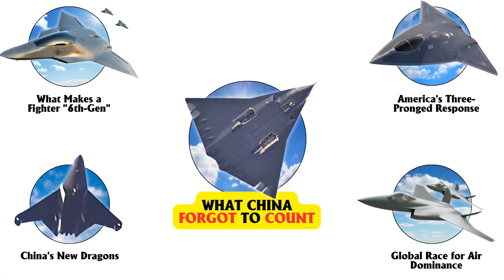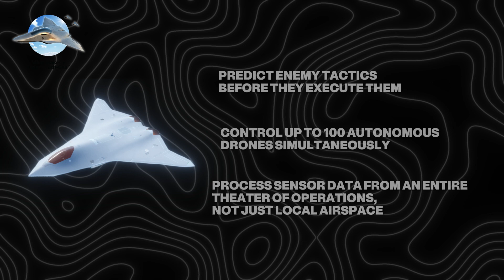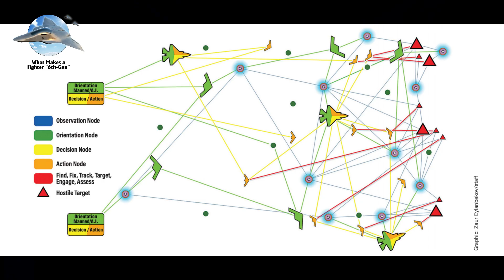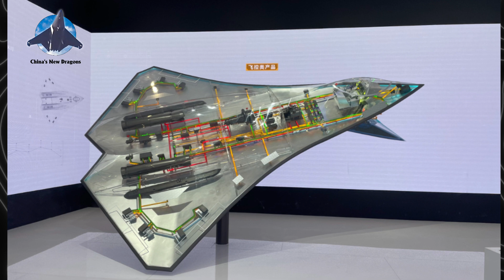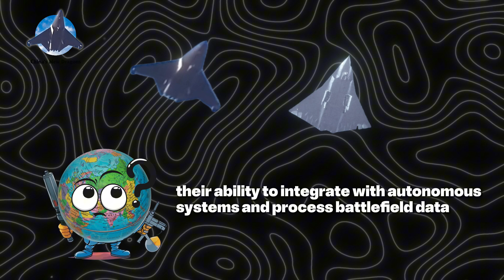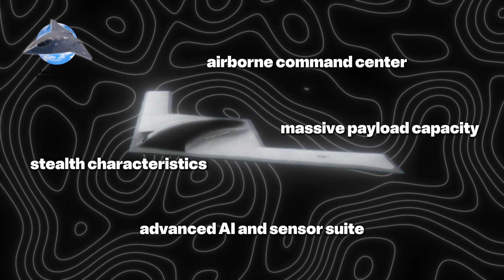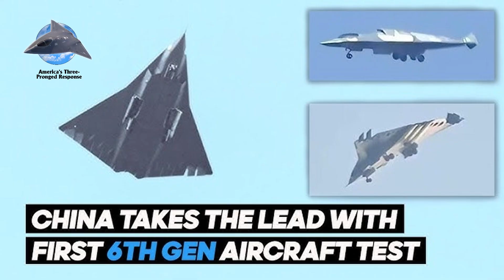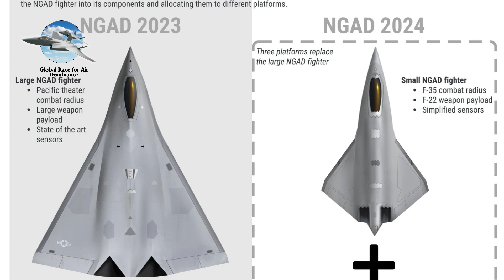US or China: Who's REALLY Winning the 6th Gen Fighter Race?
The United States claims they've already flown their next-generation fighter. China just revealed theirs to the world. But who's really ahead in this high-stakes game of aerospace dominance?

— TIMESTAMPS —
0:00 Intro
0:56 What Makes a Fighter "Sixth-Generation"?
6:32 China's New Dragons
9:58 America's Three-Pronged Response
14:35 Global Race for Air Dominance